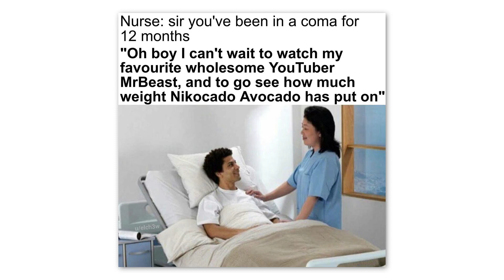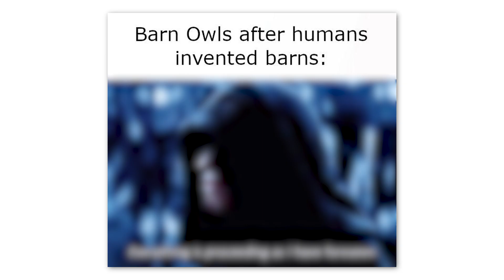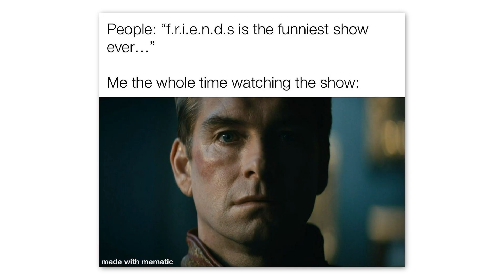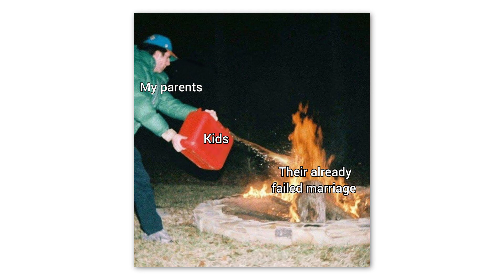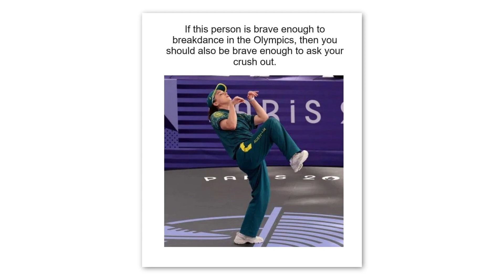Funny DankMemes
If you enjoyed the Dank Memes episode, check the other content out on my channel :)